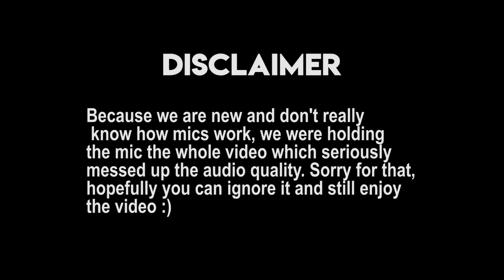Our Online Business Journey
Discover the little-known way to earn money using Amazon’s free Audible app*